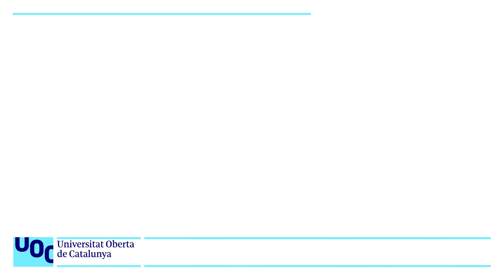Ayudante virtual con inteligencia artificial de AIEP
La iniciativa UOC2TheFuture es un acontecimiento UOC para compartir y debatir sobre la innovación en docencia y aprendizaje, organizado por el eLearning Innovation Center (eLinC) e impulsado por el Vicerrectorado de Docencia y Aprendizaje de la UOC. El programa se compone de una sección virtual y una jornada presencial en la que se comparten con el público proyectos y experiencias de carácter innovador desarrolladas con el fin de mejorar la educación superior en línea. A su vez, quiere ser un espacio de encuentro de comunidades, profesorado y agentes colaboradores de la UOC en el que visibilizar los escenarios emergentes de disrupción educativa y repensar el futuro de la educación en línea.

Conozco: Proyectos y experiencias de innovación educativa de la UOC y del mundo.

El Instituto Profesional AIEP, institución de educación superior técnico-profesional chilena, desarrolló e implementó en 2023 el ayudante virtual, basado en inteligencia artificial GPT e integrado al LMS, para aportar a la presencia digital docente con un servicio 24/7 de respuestas académicas a preguntas de los estudiantes, contextualizadas en las definiciones curriculares de cada asignatura en las que es habilitado.

ENG